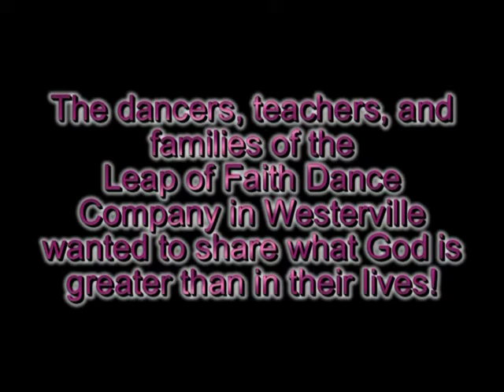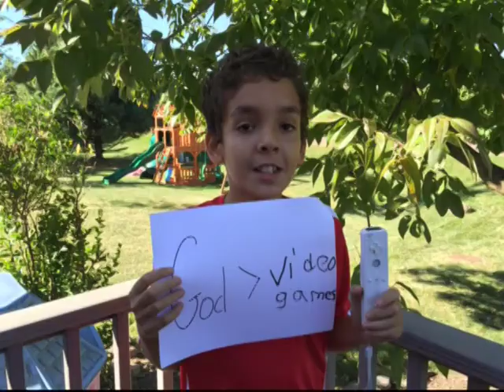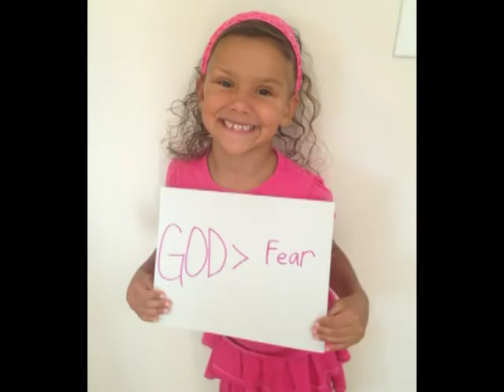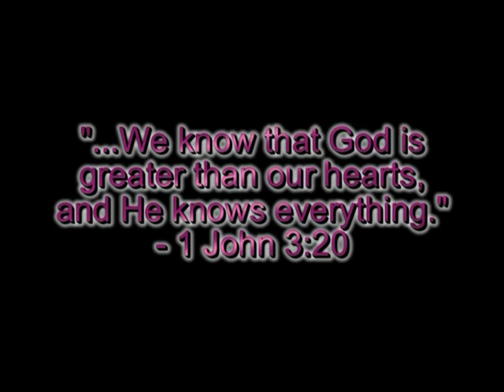Leap of Faith - God is Greater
The teachers, dancers, and families of the Leap of Faith Dance Company in Westerville, Ohio wanted to share what God is greater than in their lives. - The song is "Greater" by New Method (found on iTunes)